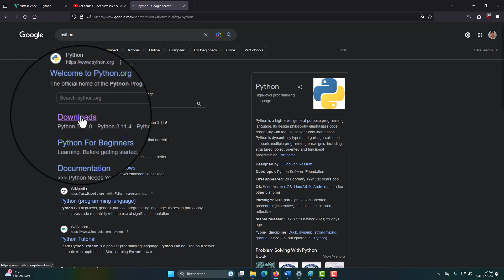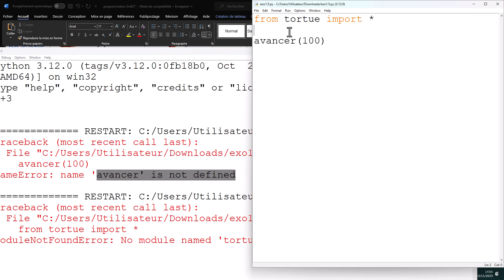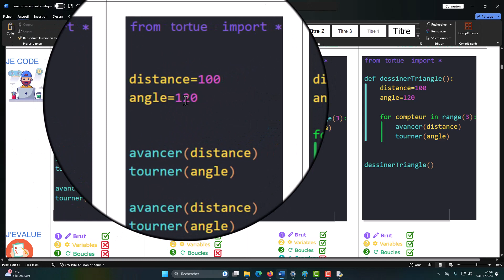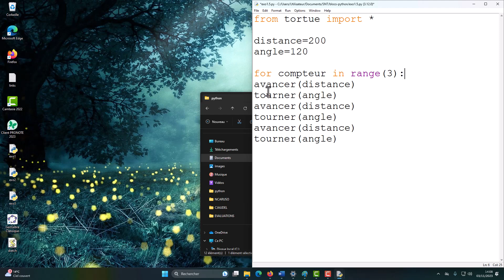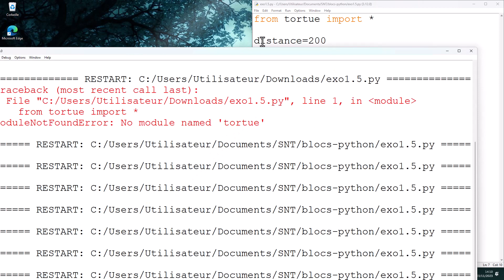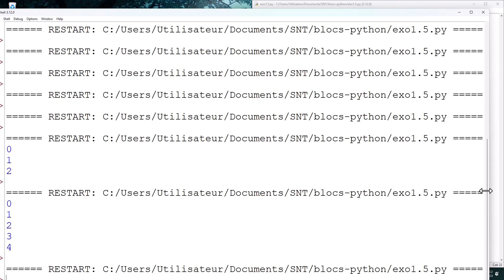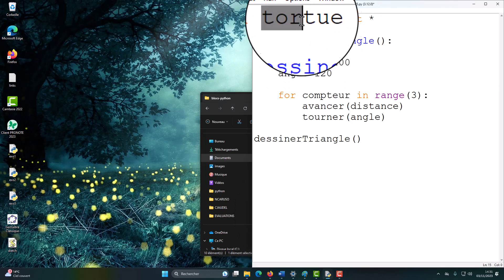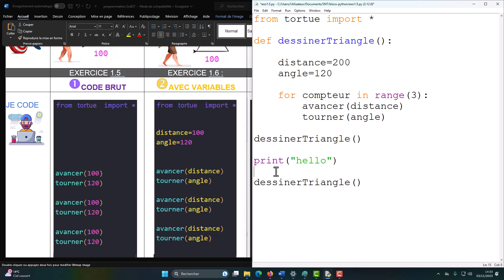2-dessinerTriangle (python)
Notions de :
*variables
*boucle for
*fonction